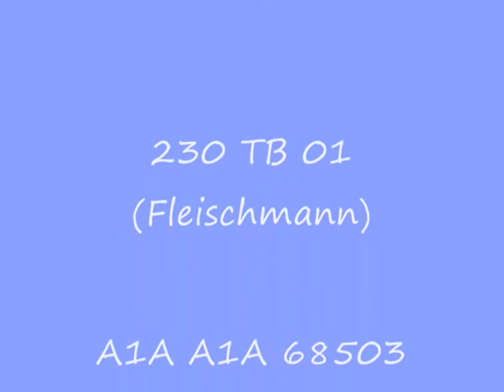Saint-Tristan, Epoque 3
Film pris sur le réseau HO "Entre la France et l'Italie" avec du matériel roulant époque III (fin de la vapeur et début du diesel).